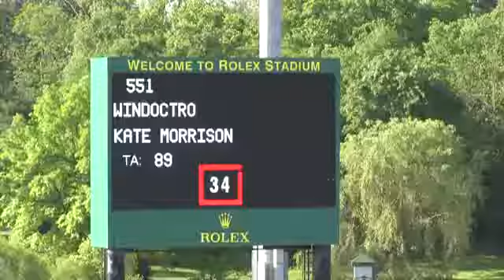Video of WINDOCTRO ridden by KATE MORRISON from ShowNet!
WINDOCTRO ridden by KATE MORRISON at Kentucky Spring II 2015..  This round is from class 485, SJHF A-O  HIGH CLASSIC II 2a, 1.45m and finished 5 of 24.